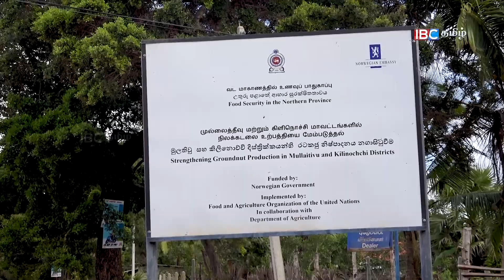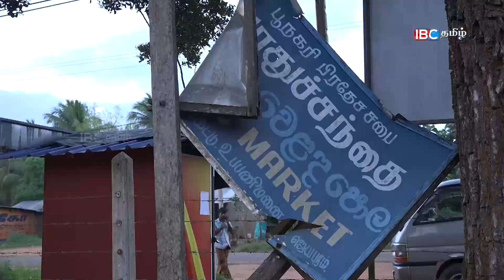Jeyapuram - Poonagari, Kilinochchi | Vanakkam Thainadu Part -1 | 18-01-2018 - IBC Tamil TV